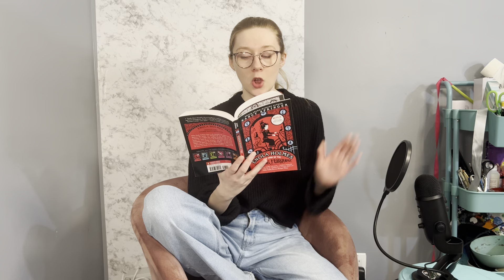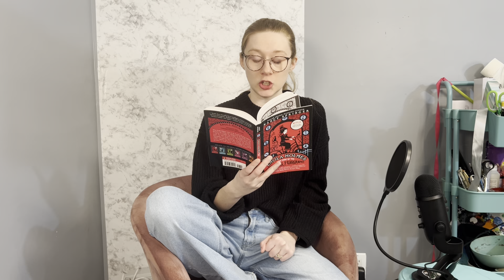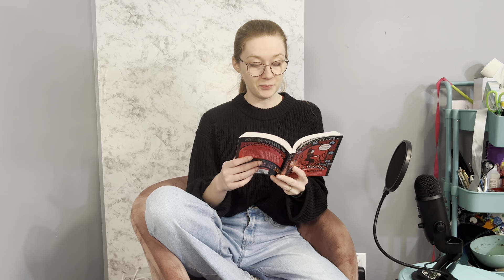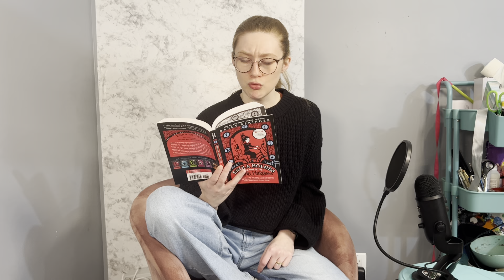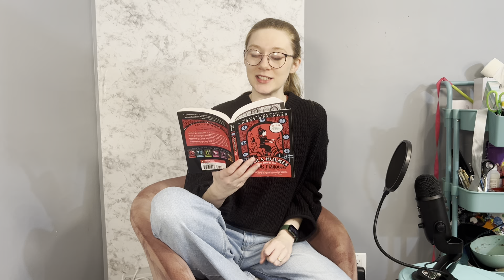Enola Holmes - Chapter 7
This is a reading of “Enola Holmes” written by Nancy Springer for my niece. I in no way claim ownership of the material.